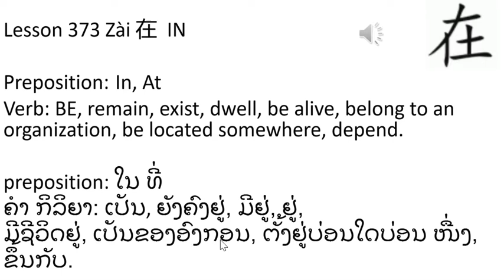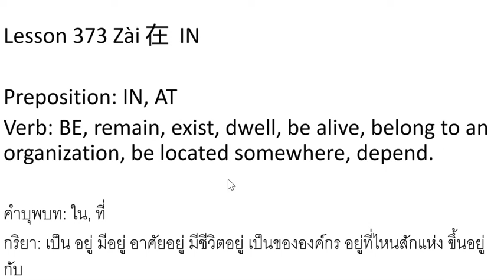Learning Center: Lesson 373 Zài IN 在